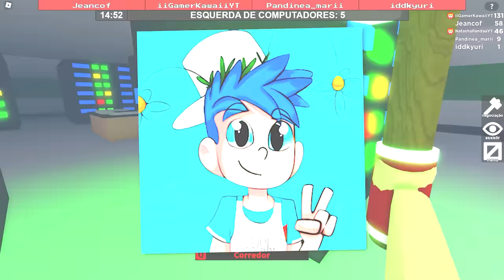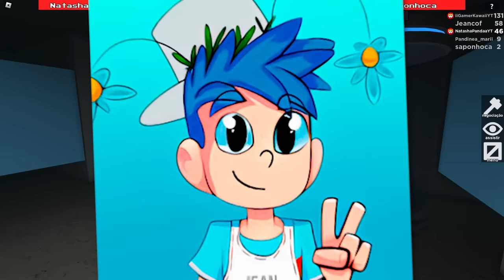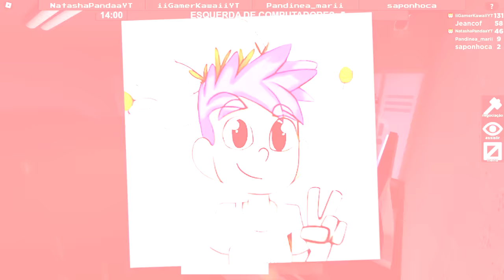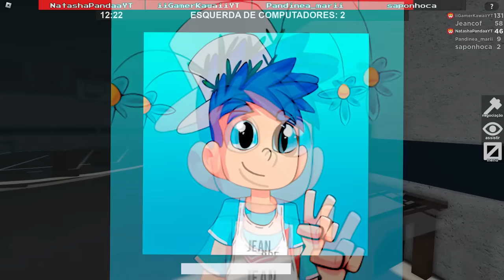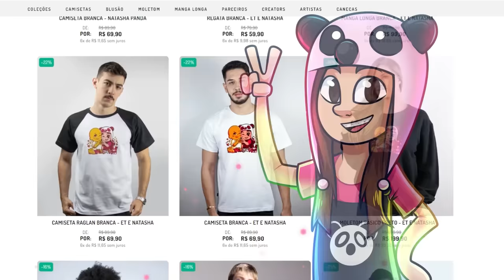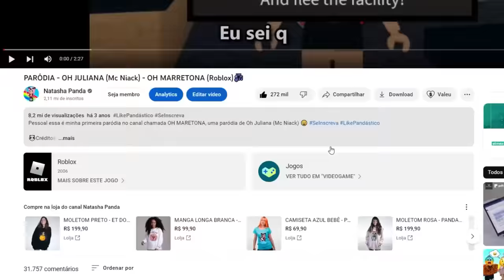Natasha Panda, JEANCOF e Cauan no Marretão Roblox! TRIO NO MARRETÃO de Natal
🐼EU ME IRRITEI com MEUS MELHORES AMIGOS no MARRETAO ROBLOX

NatashaPanda😊